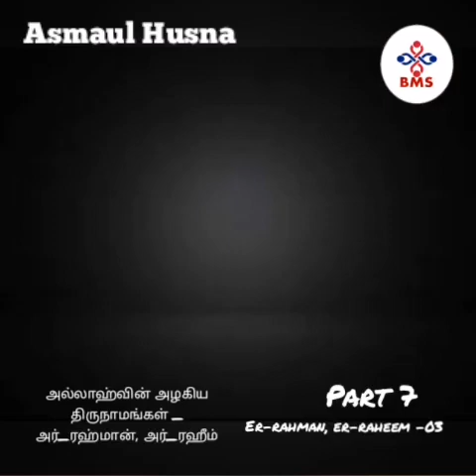7. அர்-ரஹ்மான்/அர்-ரஹீம் -அல்லாஹ்வின் அழகிய திருநாமங்கள் اسماء الله الحسنى - (Ar-Rahman/Ar-Raheem)